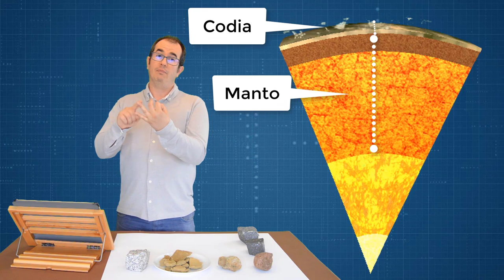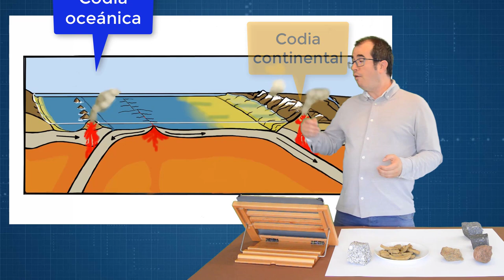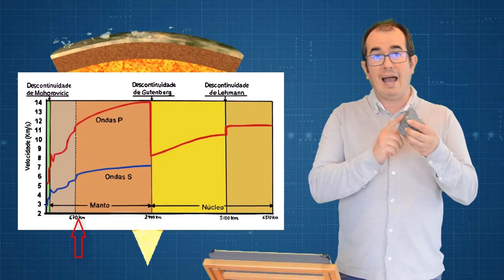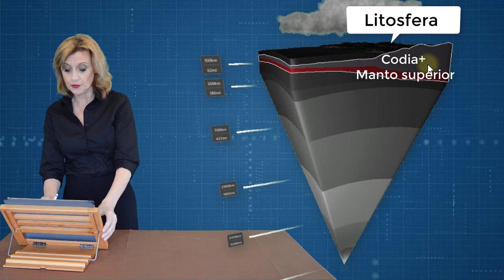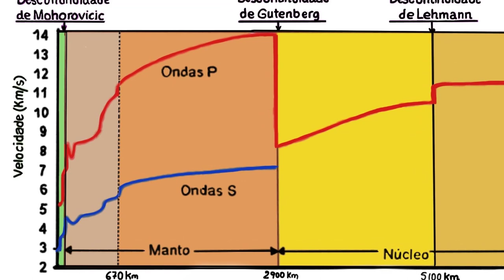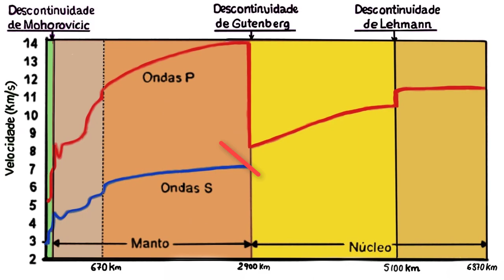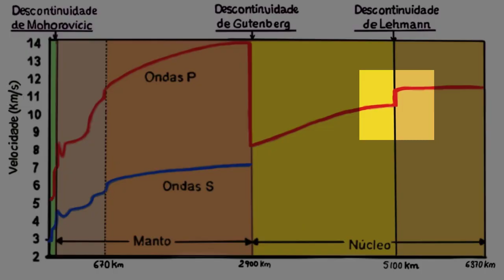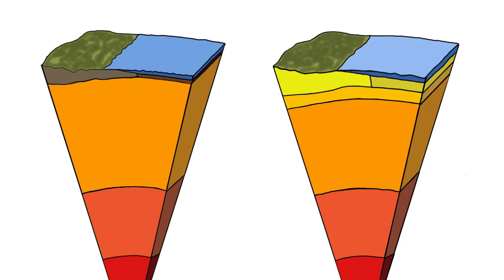Capas da Terra. Estrutura interna. Modelos químico e xeofísico (XeoClip)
Descrición
Podemos estudar a Terra atendendo a dous modelos que teñen en conta aspectos diferentes das esferas internas terrestres.

Subtítulos:
Nancy Bobillo (español-galego)

Recursos empregados:
Lifeliqe app

Categoría
Ensino
Licenza
Licenza de atribución de Creative Commons (reutilización permitida)